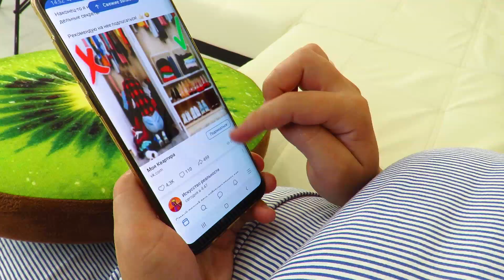Lera and the story about why a milk tooth fell out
In all children, milk teeth fall out and molars grow in their place.